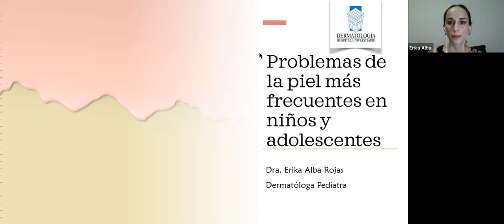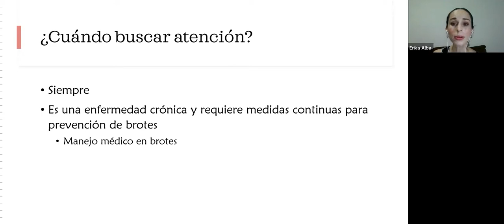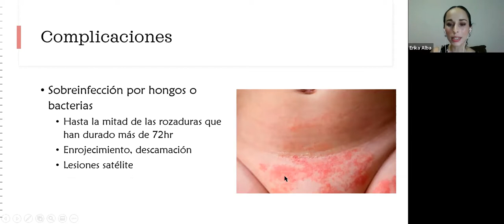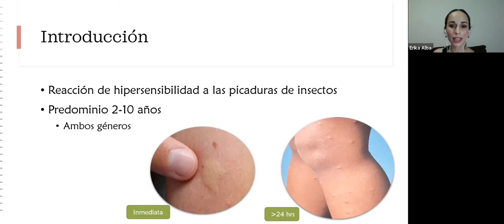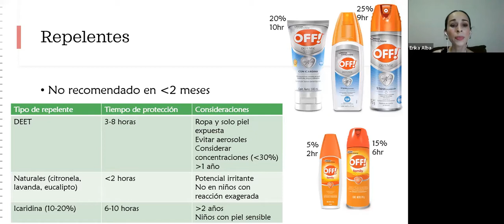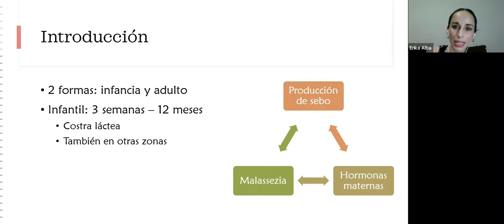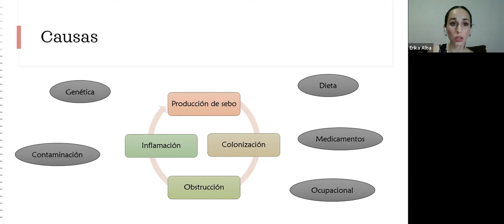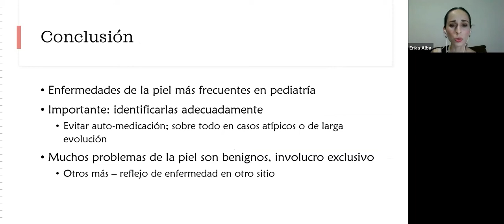Problemas más frecuentes en niños y adolescentes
Conferencia club de asma 11/12/2021 Dra. Erika Alba Rojas - Problemas más frecuentes en niños y adolescentes